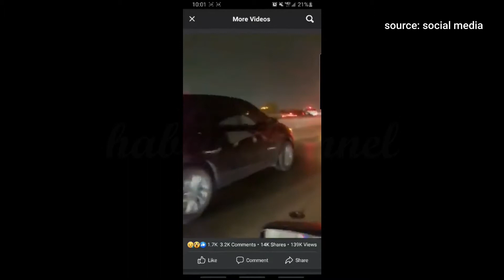Massive Crash Snarls Traffic on Texas Interstate Amid Icy Conditions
At least nine people have died in car crashes as of Thursday evening due to winter storms across the Dallas-Fort Worth area of Texas, according to a count by CNN.
The incident was one of several reported in the Dallas-Fort Worth and Austin areas during dicey weather conditions Thursday that included freezing rain and accumulating ice.